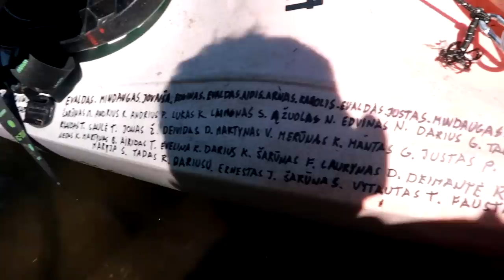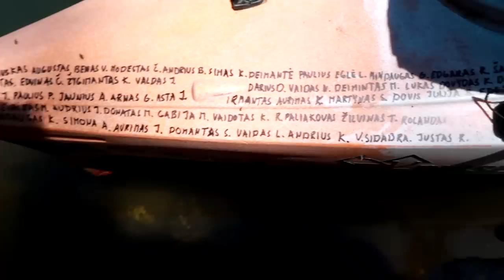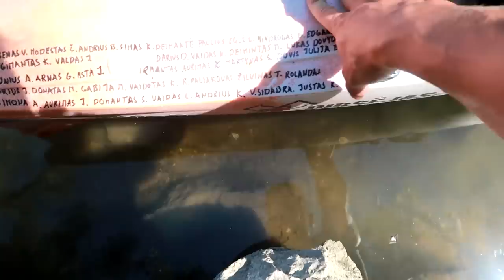GAVAU GURKŠNIŲ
Prisidėti kelionei gali:
►Kanalo narystė
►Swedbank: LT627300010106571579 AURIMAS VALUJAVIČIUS